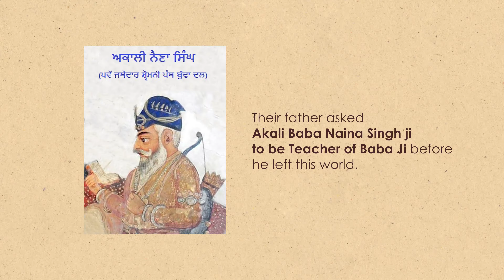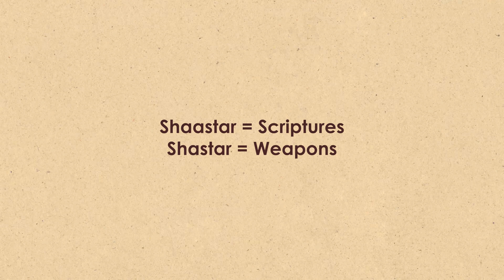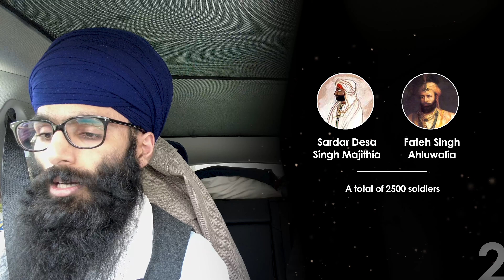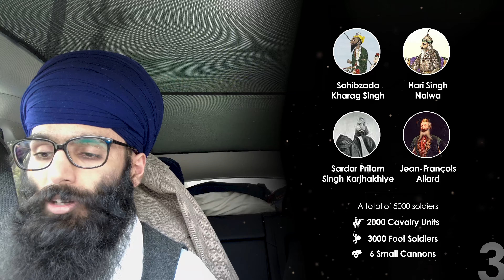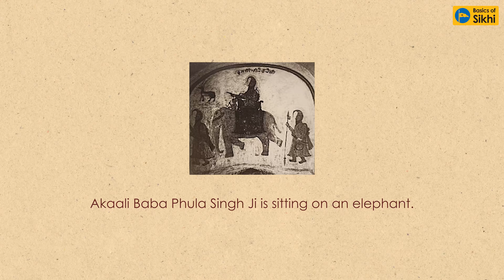Akaali Baba Phula Singh | The Amazing Sikh Warrior - Celebrating 200th Shaheedi (Martyrdom)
On the occasion of the 200th martyrdom anniversary of Akaali Baba Phula Singh, the Sikh community celebrates the life and legacy of the 6th Jathedaar of Akaal Takht and Buddha Dal. Baba ji was born in Sheeha, a village in southern Punjab in 1761, and was martyred in the battle of Neshera in 1823.

The celebration of Baba ji's life highlights his contributions to the Sikh Panth, including his leadership in both Akaal Takht and Buddha Dal. He is remembered for his courage, wisdom, and devotion to the Sikh faith.

The commemoration includes devotional songs, speeches, and prayers, with participants sharing stories of Baba ji's life and his impact on the Sikh community. The celebration also served as a reminder of the sacrifices made by Sikh leaders like Baba ji and their importance in preserving the Sikh faith and culture.